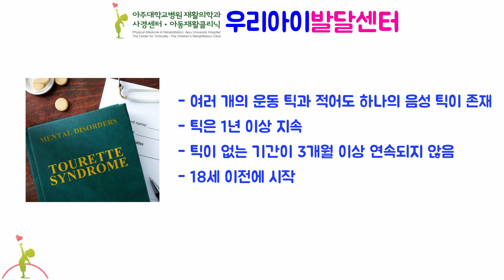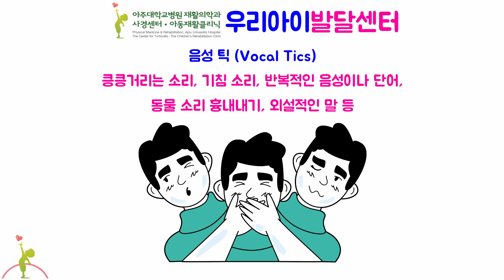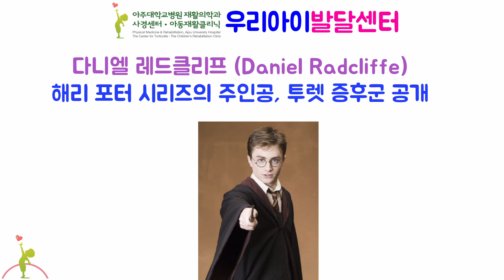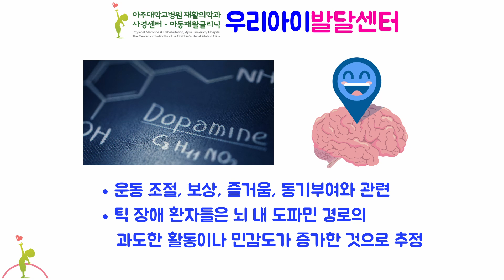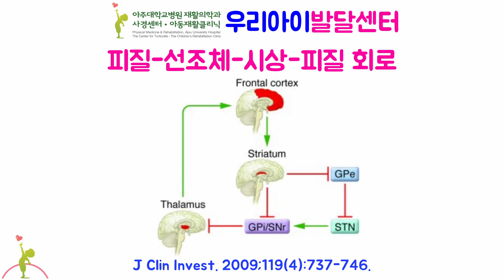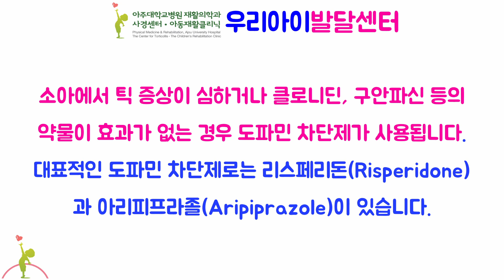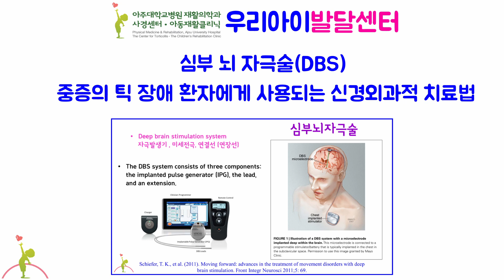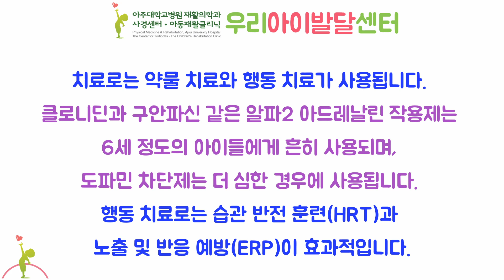248. 틱 장애 (Tic disorders)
00:00 오프닝
00:02 틱 장애란?
00:38 증상
01:13 진단
02:10 동반질환
02:49 경과
02:40 유병률
03:16 틱 장애를 가지고 있는 유명인들
03:59 원인
05:08 틱 장애 관련 신경 전달 물질
06:03 틱 장애 관련 뇌의 주요 영역
07:02 소아 틱 장애의 약물 치료
08:27 행동 치료
10:25 Solution
11:26 요약